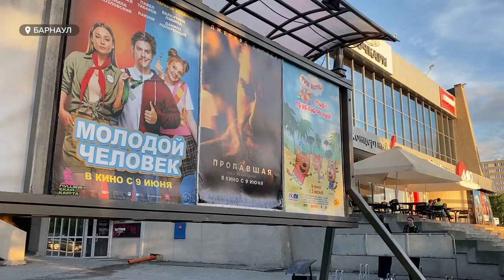В Алтайском крае может появиться региональная кинокомиссия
Это специальная организация, которая должна помогать организовывать съемки и привлекать к ним крупные компании. В некоторых субъектах страны кинокомиссии уже созданы. По мнению министерства культуры нашего края, Алтай, с учетом его вклада в киноикусство страны, не должен остаться в стороне. Вопрос поддержке кинопроектов обсудили в Барнауле известные российские кинорежиссеры и сценаристы. Их встреча прошла в рамках Шукшинского фестиваля.